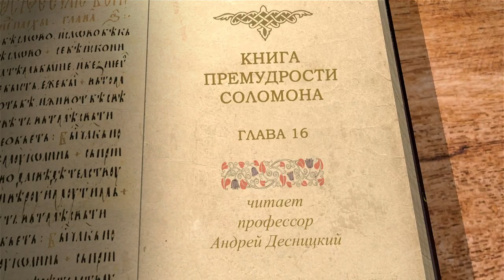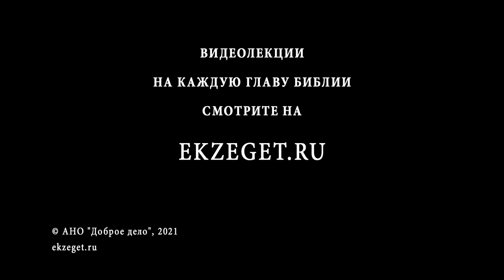Книга Премудрости Соломона. Глава 16. Андрей Десницкий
Наказание египтян через животных и облагодетельствование через них иудеев.
Второе сопоставление: наказание египтян грозными стихийными явлениями и благодетельное действие их на израильский народ.